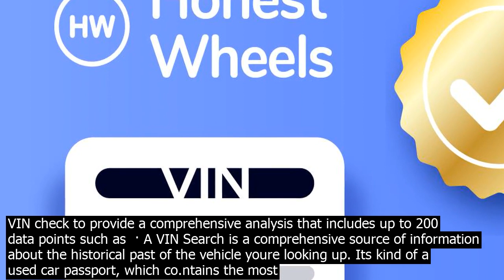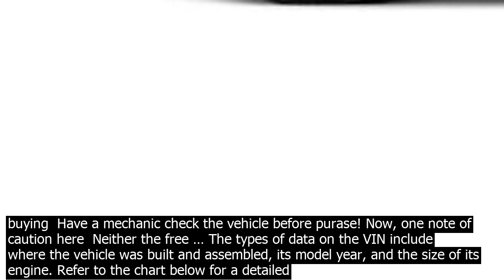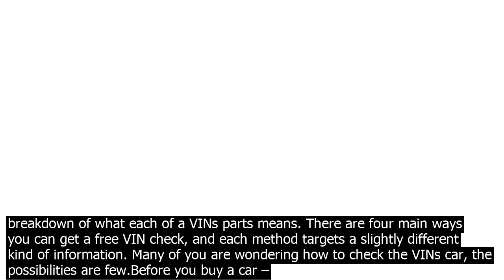Nc free vin check enter any vin with free preview full vin reports are now free. searc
1 Enter Any VIN with Free Preview 2 Full VIN Reports Are Now Free. Search Any Vehicle History using our Free VIN Check and Free Vehicle History. North Carolina Lemon Law provides Lemon Aid Free VIN Check, Vehicle History Report, Kelley Blue Book, VIN number, used car history, auto insurance, auto warranty, VIN Check, used car history, auto trader, new car, used car, car sale, autotrader, and car price . State NORTH CAROLINA NC offers lemon law, lemon laws, lemon attorney, AutoCheck, lemon lawyer, … Free VIN Check DMV. For most people, VIN is just a random collection of digits. But each of these characters has a special meaning, and many people only realize this when they are buying a car. When planning to acquire a new or a preownedautomobile, it is wise to acquire a DMV vehicle history report. Review  How to Check a VIN Number for Free. A VIN number is like a cars fingerprint—you can look it up to lea.rn about the cars history. When purchasing a car, its important to run at least a free VIN check to lookup the cars history and ensure that it … There are accident prone vehicles, which a lemon check will show you, and telltale scams auto dealers run. By running a free VIN check which gets you the full Carfax report you can get the complete vehicle history.As you can see, this is very important. Even better, when you run your free car history report here, there are no catches and no cost  run as many reports as you … Standard free VIN check websites that decode VINs only provide basic vehicle specs and odometer readings. iSeeCars comprehensive free VIN Report digs far deeper than a standard VIN check to provide a comprehensive analysis that includes up to 200 data points such as  · A VIN Search is a comprehensive source of information about the historical past of the vehicle youre looking up. Its kind of a used car passport, which co.ntains the most important events and information relevant for the potential buyer. The VIN report is divided into several major recognizable categories. · To get a free basic VIN check, go to Vehicle Historys private website and enter your 17digit VIN number in the middle of the page to get your vehicles history report. Then, make sure the car wasnt stolen by entering the VIN number on the NICB website, which reports previous thefts or collisions. A lic.ense plate search is very similar to a standard VIN check. There are many services that can provide a free lic.ense plate search and the results will be similar to what you see with a VIN check. You may find while searching for your next used car, the owner has neglected to provide the VIN number. A vehicle identification number VIN can tell you everything you need to know about a car. If you want to find out if a used car on the market has ever been flooded, stolen or in an accident, the VIN will tell you. Every time a car goes to a garage for maintenance, the mechanic records the VIN and what was done to ... 1 Enter Any VIN with Free Preview 2 Full VIN Reports Are Now Free. Search Any Vehicle History using our Free VIN Check and Free Vehicle History. Our Free VIN Decoder will allow you to lookup any VIN number on any vehicle in the United States. A VIN Number is a Vehicle Identification Number. It is the identifying code for a specific vehicle. This can be a car, truck, van, SUV, motorcycle, RV and more. Simply fill out the form below with your information and a complete Vehicle Identification Number VIN. Then click Submit once. We will respond via email in one or two business days. VIN Checking Service. Standard free VIN check websites that decode VINs only provide basic vehicle specs and odometer readings. iSeeCars comprehensive free VIN Report digs far deeper than a standard VIN check to provide a comprehensive analysis that includes up to 200 data points such as  · A VIN Search is a comprehensive source of information about the historical past of the vehicle youre looking up. Its kind of a used car passport, which co.ntains the most important events and information relevant for the potential buyer. The VIN report is divided into several major recognizable categories. · Free VIN report Clarks key rule of usedcar buying  Have a mechanic check the vehicle before purase! Now, one note of caution here  Neither the free … The types of data on the VIN include where the vehicle was built and assembled, its model year, and the size of its engine. Refer to the chart below for a detailed breakdown of what each of a VINs parts means. There are four main ways you can get a free VIN check, and each method targets a slightly different kind of information. Many of you are wondering how to check the VINs car, the